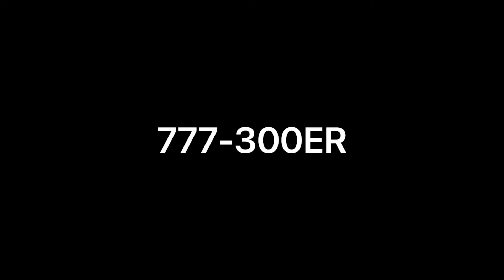Every Livery For The New 777s In Infinite Flight!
Hey guys! In today’s video I will be showing you every livery for the new 777! this video took a while to make so a like and subscription would make my day!

~Info~
Flight Sim: Infinite Flight
Editor: Adobe Premiere Pro
Laptop: Acer Spin 5